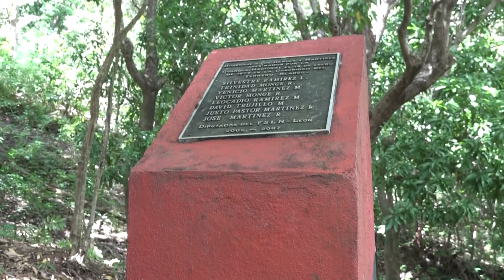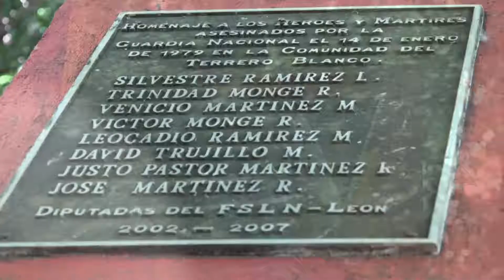Visita al Campamento La Montañita en Santa Rosa del Peñón